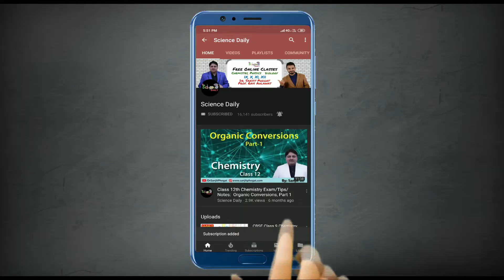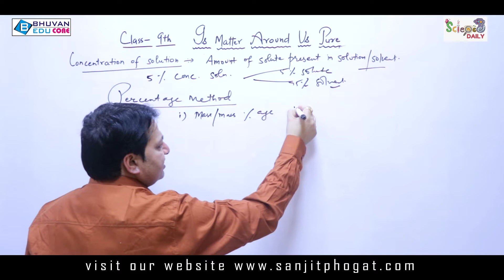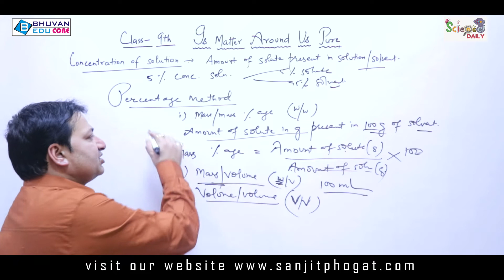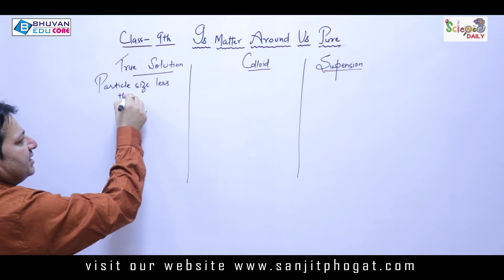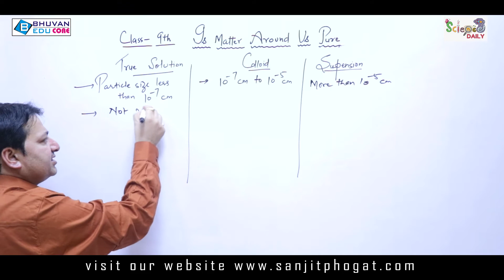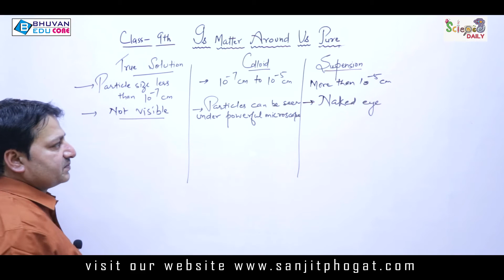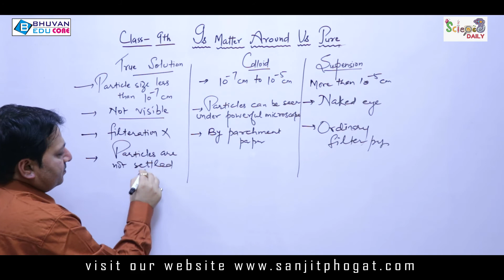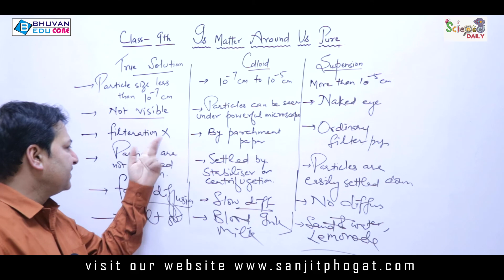Is matter around us Pure|Part 3|Class9th|Cbse|neet|jee|Sanjit Phogat|Best chemistry video